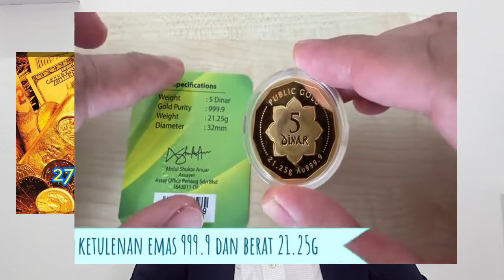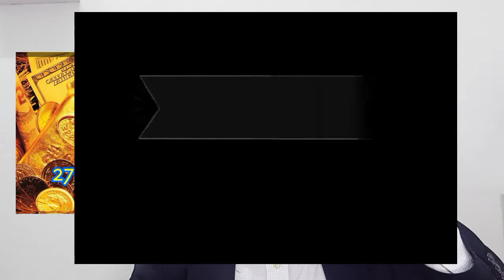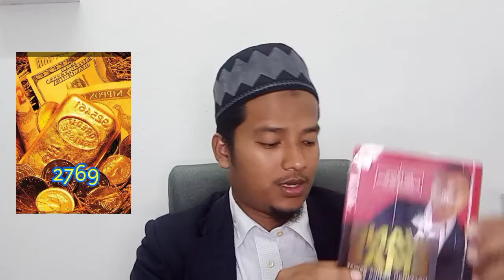54. KEISTIMEWAAN EMAS SEBAGAI SIMAPANAN (PART 2).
Public Gold  merupakan syarikat pelaburan emas terbesar di Malaysia selama 13 tahun.

✓ Pendaftaran PERCUMA secara online,
✓ Boleh mula menabung serendah RM 100,
✓ Disahkan patuh syariah,
✓ Tiada komitmen bulanan.

klik link wassap di bawah untuk respon lebih cepat.

Muhammad Amirullah,
PG00179245,
Authorised Dealer Public Gold.

CARA BELI GAP

Pastikan ✅ *Generate PG Code* sebelum klik *Submit*.

Dalam 10 minit akan terima email  pengesahan pendaftaran dan *PG Code (username)*. Lepas tu ikut langkah ni:

3. Klik *Go To New Site*
4. Klik *Buy GAP Now* sebelah gambar gold bar 1000g
5. Klik *Pay Online (FPX)*
6. Masukkan jumlah emas yang nak dibeli mengikut jumlah *RM (MYR) atau GRAM (gm)*
7. Sistem akan terus *link dengan web perbankan online* untuk terus buat bayaran. Buat bayaran online. Selesai.

Boleh cek status baki dalam akaun dalam masa 24 jam.

Kalau ada apa-apa persoalan, bagitahu saya.